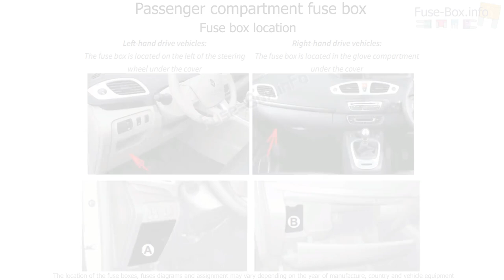Fuse box location and diagrams: Renault Scenic III (2015-2016)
Fuse box diagram (location and assignment of electrical fuses) for Renault Scenic III (2015, 2016).